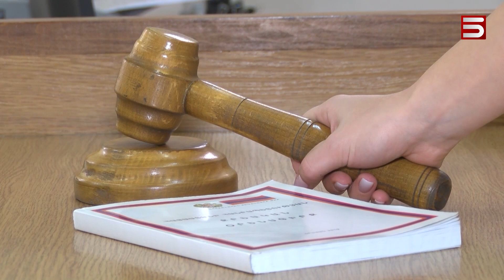Իշխանությունն ամեն օր աղավաղում է դատական համակարգի դեմքը. փաստաբանների հավաք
Սյունիքի համայնքապետերին ու Սյունիքը պաշտպանողներին, ըստ փաստաբանների՝ իշխանությունը կալանքի տակ է պահում, որովհետև «սկսվել է Սյունիքը գլխատելու երկրորդ օպերացիան»: